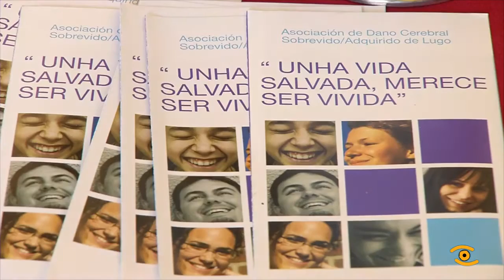Xornada sobre o Dano Cerebral Adquirido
Máis de 35.000 persoas sofren Dano Cerebral Adquirido en Galicia e deles, un 25% na provincia de Lugo. O venres día 26 de outubro celébras eo Día Mundial desta doenza co obxectivo de informar á poboación sobre esta enfermidade. Instalaranse seis mesas informativas en toda a provincia: no HULA, no Hospital da Costa, no Hospital de Monforte, no Concello de Lugo e na Deputación. Os afectados lerán un manifesto e rematarán cunha mostra de zumba.